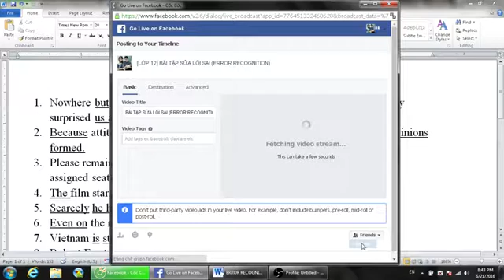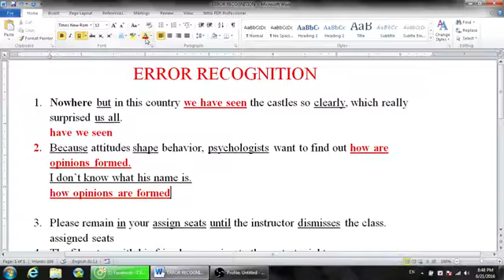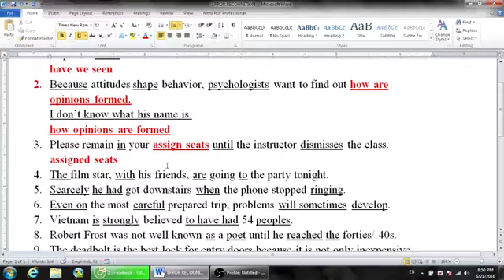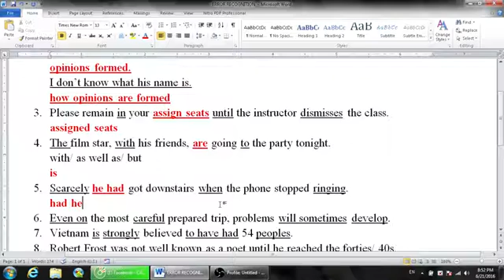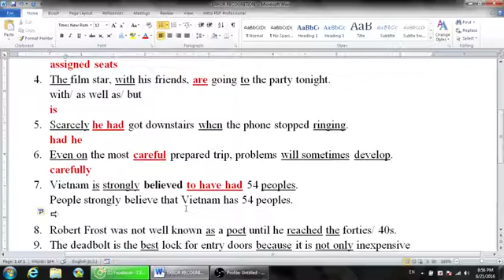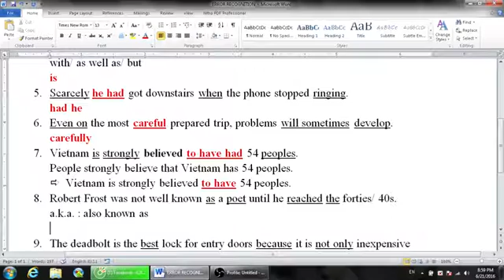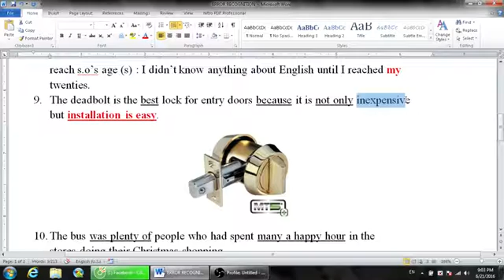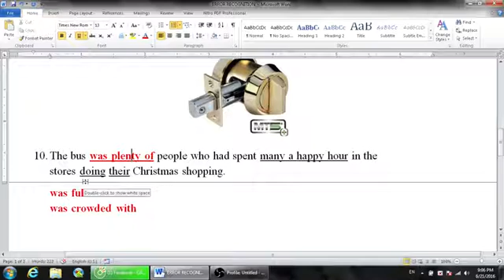[ENGLISH IS FUN] - ÔN TẬP SỬA LỖI SAI - LỚP 12